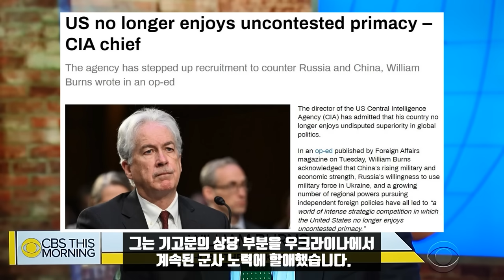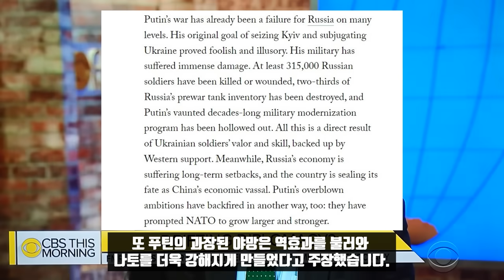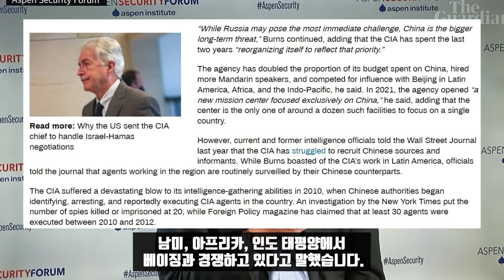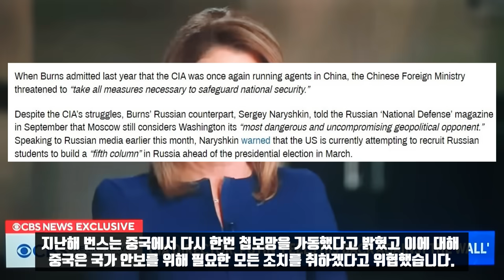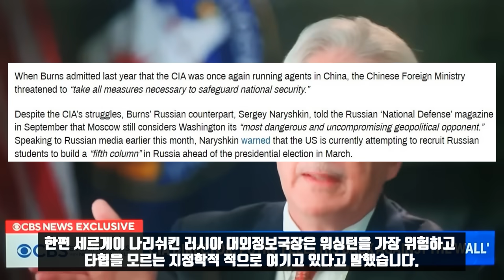CIA 국장 윌리엄 번스가 보는 미국의 위상!/스파이 수장의 횡설수설!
윌리엄 번스 미 CIA국장은 미국이 국제정치에서 더 이상 압도적 우위를 누리지 못한다고 시인했습니다. 그는 Foreign Affairs기고문을 통해 중국의 군사경제력, 우크라이나에서 군사력을 기꺼이 쓰려는 러시아, 그리고 독립외교정책을 추구하는 여러 지역강대국으로 인해 미국이 더 이상 압도적 우위를 점하지 못하는 강렬한 전략경쟁의 세계가 만들어졌다고 말했습니다.

그는 냉전이후 미국이 어느때보다 더 도전을 받게 되면서 CIA는 러시아에서 요원모집 노력을 배가했고 중국에만 집중할 수 있는 Mission Center를 개설했다고 말했습니다. 그는 기고문의 상당부분을 우크라이나에서 계속된 군사노력에 할애 했습니다. 그는 다른 미국관리들처럼 키예프에 대한 무기지원을 멈추면 중국에 약한모습을 보여주게 돼 시진핑이 타이완을 공격하게 될 거라고 주장했습니다.

윌리엄 번스는 우크라이나와 관련해 장광설을 늘어놨습니다. 푸틴의 전쟁은 이미 여러면에서 실패였으며 키예프를 점령해 우크라이나를 복속시키려던 목표는 어리석고 환상적이라고 말했습니다. 또 군대도 막대한 피해를 입어 최고 31만 5천명의 병사가 전사하고 전차 재고의 3분의 2가 파괴됐다고 주장했습니다. 푸틴이 자랑한 군현대화 계획은 물거품이 됐으며 이는 서방의 지원으로 키워낸 우크라이나군의 용맹성덕분이라고 말했습니다.

또 러시아 경제는 장기침체에 빠졌고 중국의 경제적 속국이 되고 있다고 말했습니다. 또 푸틴의 과장된 야망은 역효과를 불러와 나토를 더욱 강해지게 만들었다고 주장했습니다. 윌리엄 번스는 그러면서 성공의 열쇠는 우크라이나에 대한 서방원조의 지속이라고 말했습니다. 그는 미 국방예산의 5%만 투자해도 미국에 상당한 지정학적 수익과 미국산업에도 주목할만한 수익을 가져다 준다고 주장했습니다. 그 정도 금액은 비교적 소박한 투자라고도 했습니다. 거짓말을 하면서 자기최면인지는 모르겠지만 상식에 맞지 않는 말들만 골라 하고 있습니다. 윌리엄 번스는 그러면서 미국이 러시아와 불화를 빚고 있는 만큼 한세기에 한번 있을까 말까한 요원모집 노력을 기울이고 있다고 말했습니다.

CIA는 러시아 요원을 모집한다고 텔레그램과 소셜미디어 X에 광고를 한적이 있습니다. 그러나 기고문에서 윌리엄 번스는 그게 성공했는지 어땠는지는 말하지 않았습니다. 이와 관련해 예전에 러시아 매체들은 CIA가 이상한 짓거리를 한다고 조롱한 바 있습니다. 마침 지난주 드미트리 페스코프 크렘린 대변인은 누군가 CIA에 러시아에서는 2022년 금지된 소셜미디어 X보다는 러시아 소셜미디어 Vkontakte가 더 인기있다는 점을 일러줬어야 했다고 말했습니다.지금 러시아 관리들은 미국 소셜미디어 X를 쓰기는 합니다. 집단서방에 메시지를 발신하거나 놀려먹기 위해서입니다.

윌리엄 번스는 러시아가 가장 임박한 코앞의 도전인 반면 중국은 러시아 보다 더 큰 장기관점의 위협이라고 말했습니다. 그리고 그런 우선순위를 반영하는데 CIA는 2년의 세월을 보냈다고 말했습니다. 그는 CIA가 중국에 대응하기 위해 예산을 두배 늘려 중국어 구사 요원을 더 많이 고용했으며 남미, 아프리카, 인도 태평양에서 베이징과 경쟁하고 있다고 말했습니다. 그리고 이를 위해 2021년 중국 미션센터를 열었다고 부연했습니다. 하지만 윌리엄 번스가 기울였다는 중국관련 조직 재건은 좀 과장됐다고 러시아 매체 RT는 전했습니다.

RT는 WSJ을 인용해 CIA가 중국정보원 모집에 고생을 하고 있으며 남미의 요원은 번스의 자랑과는 달리 중국정보요원에 의해 정기적으로 감시받고 있다고 보도했습니다. CIA의 중국첩보망은 2010년에 와해된 적이 있습니다. 중국국가안전부가 중국내 현지CIA 요원들을 식별해 대규모로 체포해 수감하거나 처형했습니다. 당시 NYT는 20명, Foreign Policy는 30명의 휴민트가 검거돼 처형당했다고 전했습니다.

지난해 번스는 중국에서 다시 한번 첩보망을 가동했다고 밝혔고 이에 대해 중국은 국가안보를 위해 필요한 모든 조치를 취하겠다고 위협했습니다. 윌리엄 번스도 좀 맹한 것 같습니다. 쓸데 없는 말을 뭐하러 했는지 모르겠습니다. 한편 세르게이 나리쉬킨 러시아 대외정보국장은 워싱턴을 가장 위험하고 타협을 모르는 지정학적 적으로 여기고 있다고 말했습니다. 그는 올해 3월 러시아 대선을 앞두고 미국이 해외 러시아 유학생들을 제5열로 만들려 바둥대고 있다고 말했습니다.

*자발적 후원
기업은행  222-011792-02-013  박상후